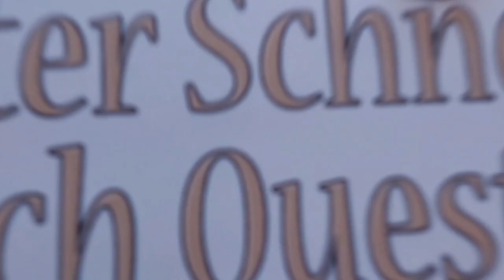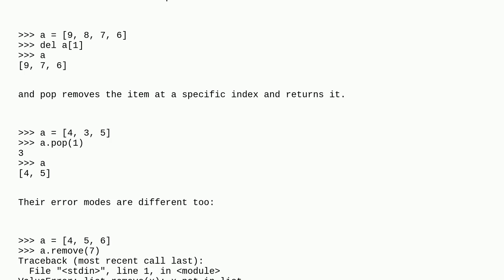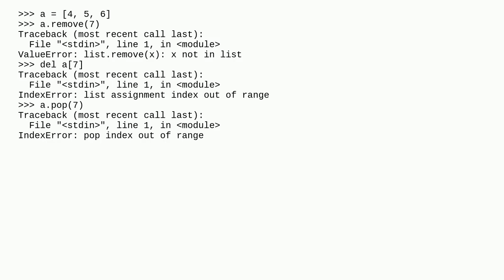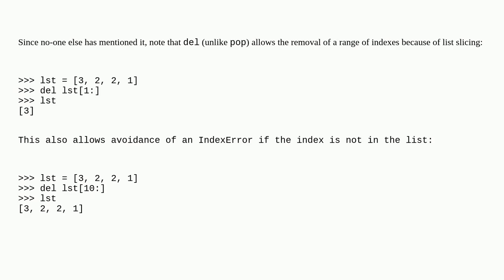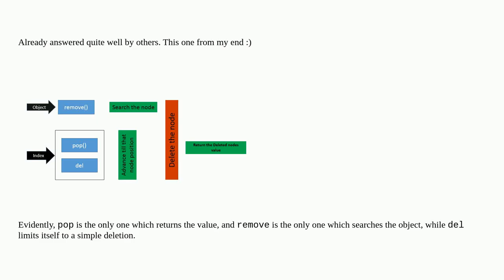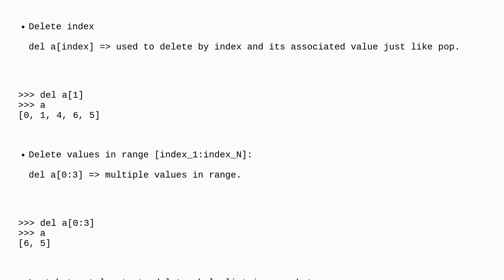Difference between del, remove, and pop on lists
A special thanks goes out to the community

  list python